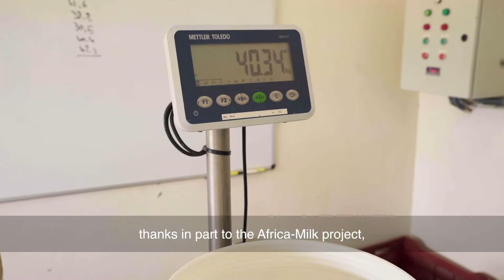An improved and better structured milk sector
Demand for dairy products is currently increasing in Africa. However, dairies have problems sourcing local milk in terms of volume, regularity and quality. The Africa-Milk project supports the co-design and implementation of technical, organizational and institutional innovations to increase and secure local milk supplies in Senegal, Madagascar, Burkina Faso and Kenya.